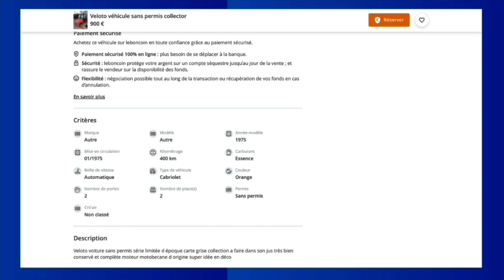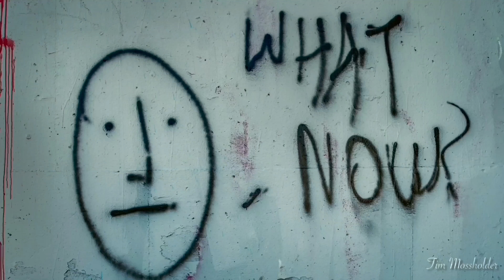Épisode 17 Talking to Me ? Après chaque panne, Cawète en prépare une autre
Dans cet épisode, après la remise en place d'une courroie de transmission sur un D-Truck et 2 essais, tout va bien jusqu'à ...

Une vie de Cawète est une chaîne dédiée à l'aventure d'un petit utilitaire sans permis appelé Cawète et transformé en micro van aménagé en mars 2022 par sa propriétaire Nanny.
Cet idée d'aménagement d'un utilitaire sans permis a été copiée plus tard par un concessionnaire peu scrupuleux.

Cawète et Nanny accompagnées de sa copilote Hindy, une petite Cairn Terrier de 11 ans mais aussi de Luc, le compagnon de Nanny et Snow, le deuxième toutou, un husky de 6 ans.

Venez suivre les aventures de Cawète et de sa famille, semaine après semaine.

Titres utilisés : Imperious de Bonnie Grace - Turret Control, Centurial Eclipse et Building Evacuation  de Jon Björk - Cry de Johannes Bornlöf - In abundance de Edgard Hopp - Imminent End de Christopher Moe Ditlevsen - Easy Target de Edward Karl Hanson - In times of Peace de Etienne Roussel

Bruitages :
Bruitages personnels via Voice Plus
Juprelle

Floutage :
Blur Vidéo

Images :
Licence Unsplash.com
Je possède la licence mais je continue à mettre le nom des photographes  de cette plateforme  qui la plupart du temps partagent gratuitement leurs photos :
Chad Kirchoff - Chuttersnap - Ashley Whitlatch - Kelly Sikkema - Markus Spike - Tim Mossholder - Pierre Bamin - Mitchell Luo - Fabien TWB - Erik Mclean - Zoltan Tasi - Brett Jordan - Vadim Bogulov - Ryan Franco - Engin Akyurt - Rui Alves

Canva.com pour la réalisation de vignettes Youtube et d'incrustations vidéos par écran vert